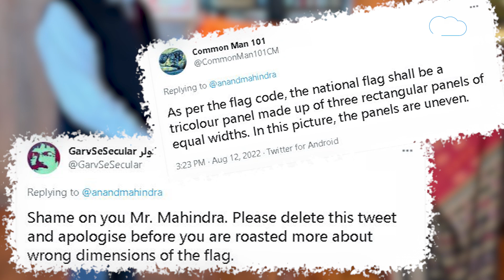ANAND MAHINDRA के पोस्ट पर हुआ बवाल ! |BIZTak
आनंद महींद्रा सोशल मीडिया पर काफी एक्टिव रहने वाले इंसन हैं... वे महींद्रा & महींद्रा ग्रुप के कर्ता-धर्ता भी है... इसलिए समाझ में अकसर वे अपने ट्विटर हेंडल के पेज के जरिए अपनी सोच और विचार को लोगों के सामने रखते रहते हैं... लेकिन इस बार उनके द्वारा शेयर की गई एक तरवीर ने सोशल मीडिया में बवाल मचा दिया है... क्या है मामला चलिए जानते हैं...